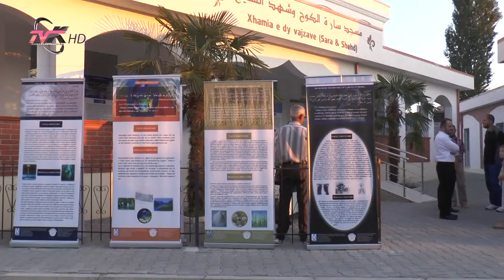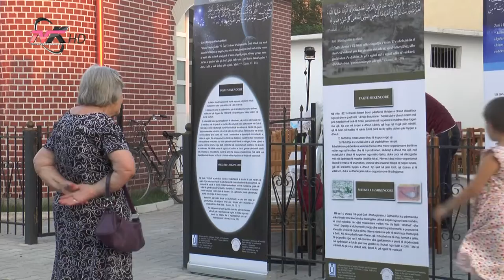MREKULLITE SHKENCORE TE KURANIT NE XHAMINE "DY VAJZAT, SARA DHE SHEHD"